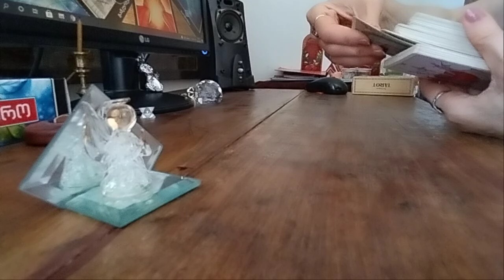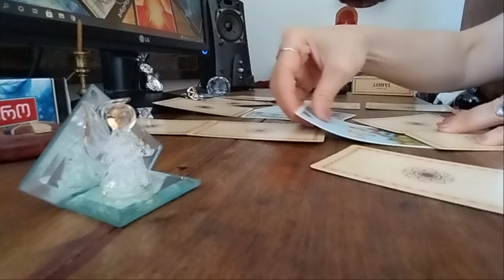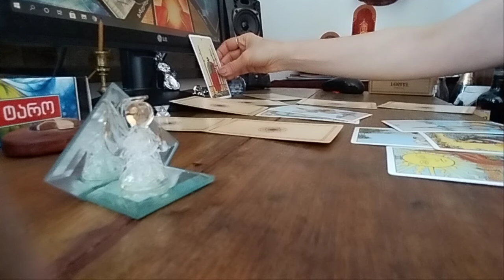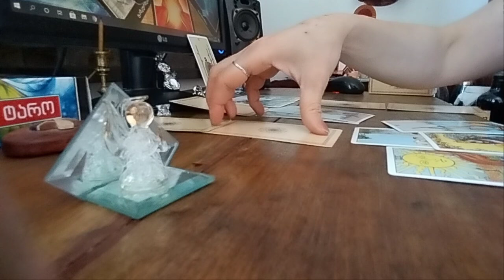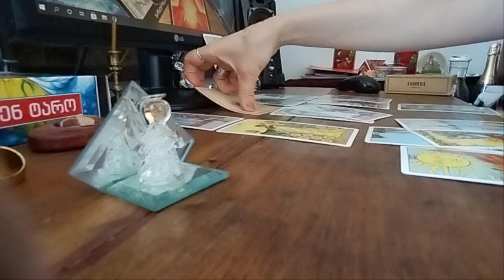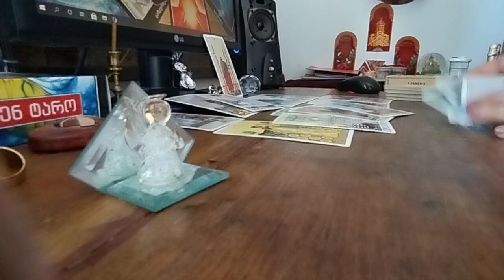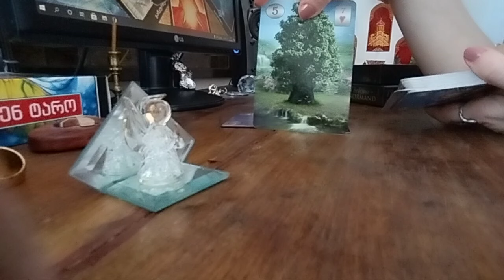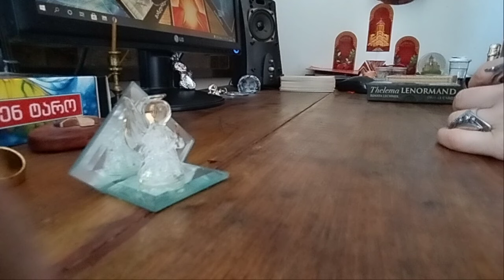აგდებთ, მაგრამ არ მიდის?! როგორ ხედავს ტარო ამ ურთიერთობას?✨🃏🃏🃏✨